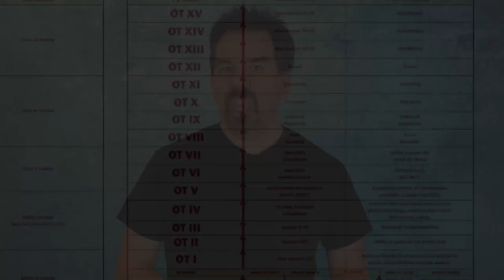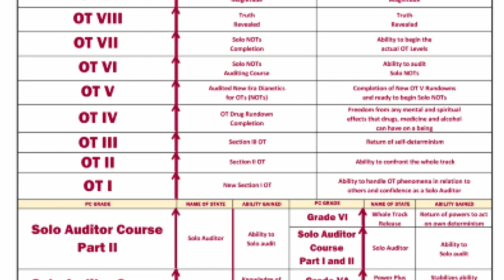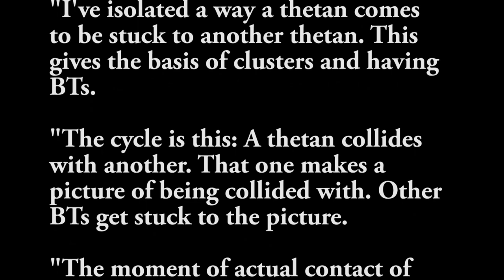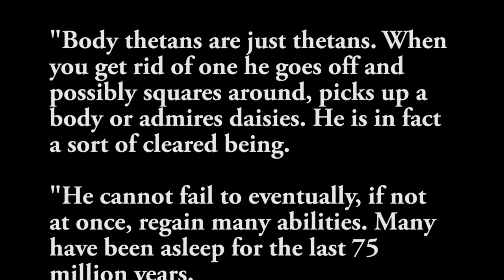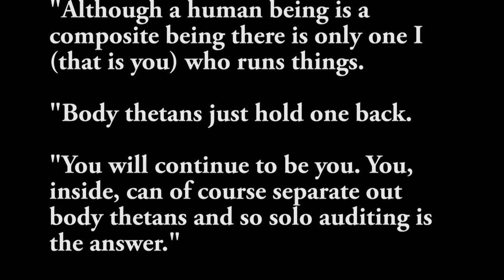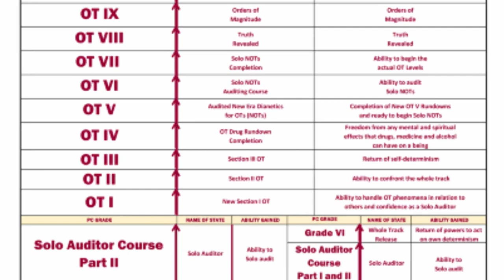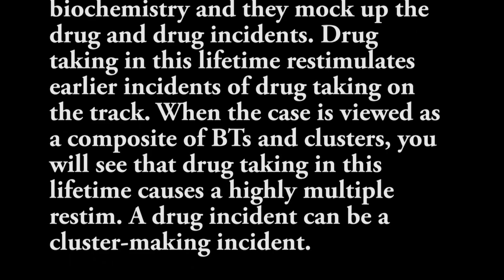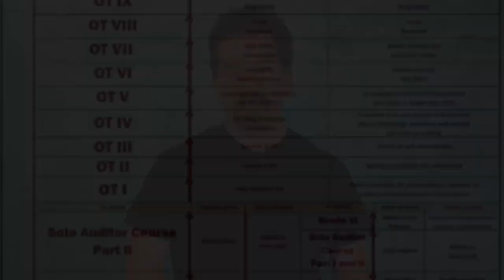Chris Shelton | Scientology OT Levels I-IV Explained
From the video "Scientology's Bridge to Nowhere - part 2"